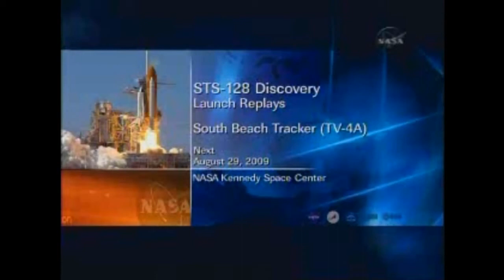Discovery 29-8-09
Despegó de Cabo Cañaveral (Florida) con destino a la Estación Espacial Internacional (EEI) con siete astronautas a bordo . Se trata de la visita número 30 de un transbordador estadounidense. Y, por supuesto, viaja el astronauta Christer Fuglesang, de Suecia, quien representa a la Agencia Espacial Europea (ESA).
La nave partió segundos antes de la medianoche, hora local, 03.59GMT del sábado 29 de agosto de 2009.